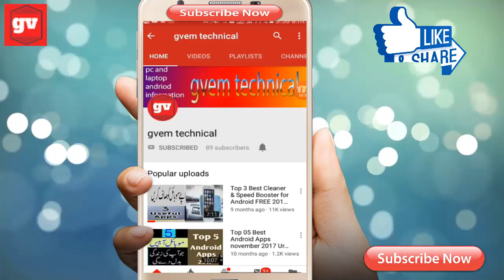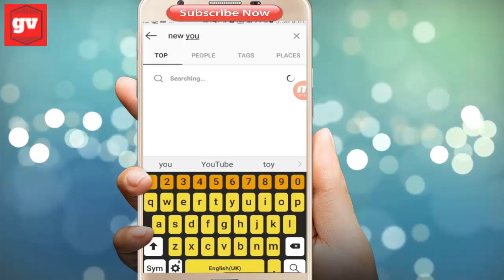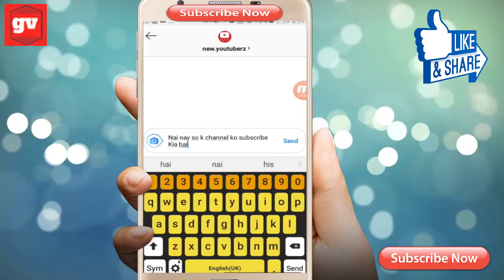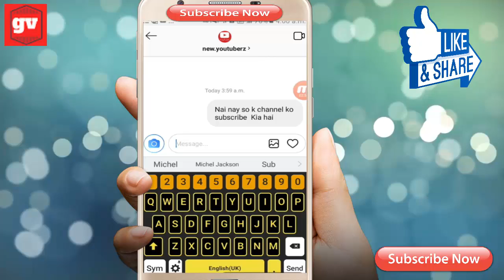how to increase subscribers on youtube channel new video 2018 urdu hindi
aj ki is video mai ap ko btao ga ek naiya tarika  subscribers  increase
krnay ka agar yeh video passan aty hai to subscribers  kry thanks

Thanks